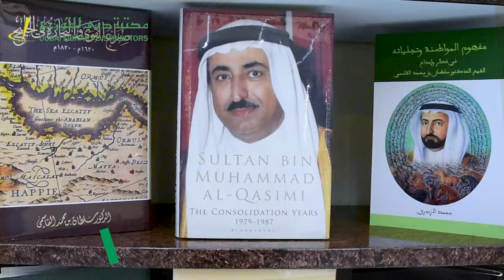Dubai Library Distributors- Al Rahmania Mall, Sharja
We bring our branches closer to your home. Our newly opened branch in Al Rahmania Mall, Sharja is ready to serve you.